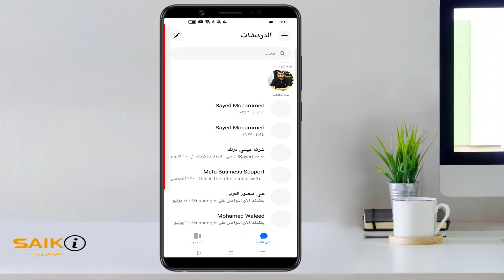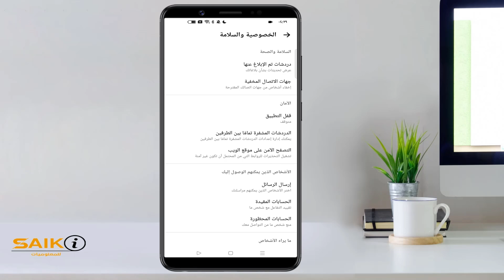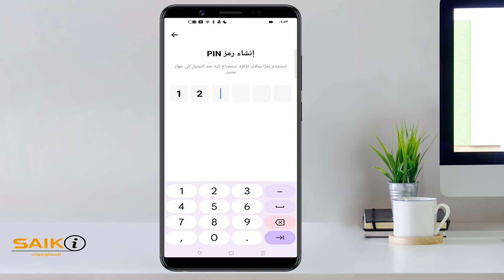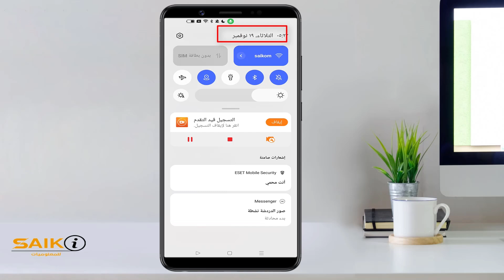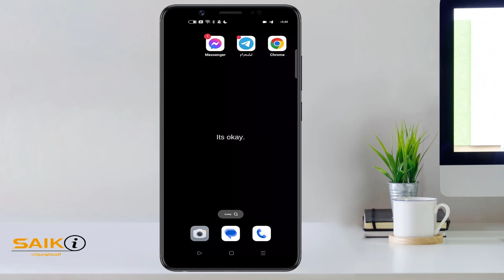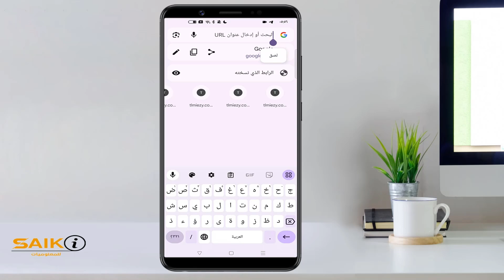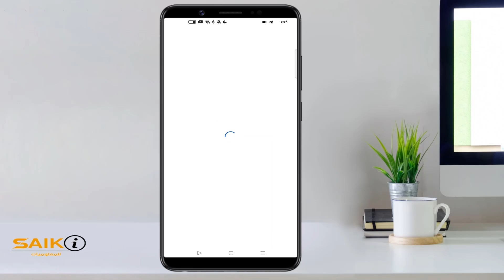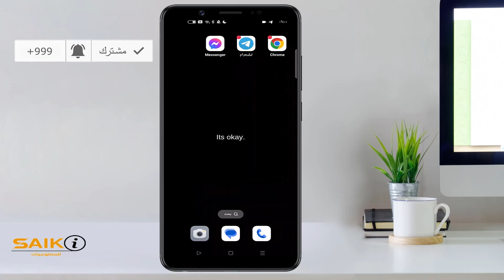حل مشكلة شكل الماسنجر الجديد - حل مشكلة انعكاس الماسنجر الجديد - تحديث ماسنجر الجديد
هل تواجه مشكلة في أن الدردشات في تطبيق الماسنجر تظهر بشكل معكوس بعد التحديث الجديد؟ هذه المشكلة شائعة وقد تحدث لأسباب عدة. لا تقلق، هناك العديد من الحلول التي يمكنك تجربتها لإصلاح هذه المشكلة واستعادة شكل الماسنجر المعتاد.